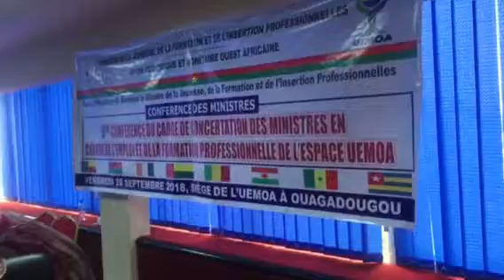Cadre de Concertation des Ministres de lEmploi et de la Formation Professionnel (Zone UEMOA)